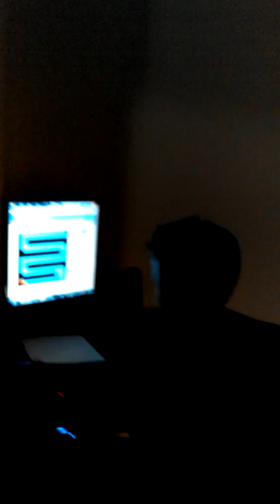Scary maze game reaction